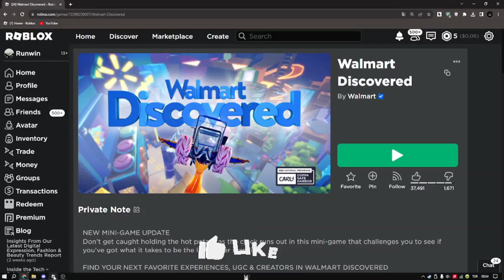[UGC LİMİTED EVENT/Bitti]Skull Fedora NASIL ALINIR?[ROBLOX]Türkçe